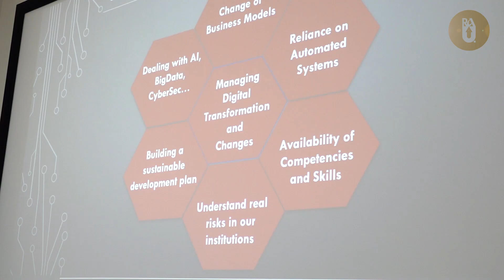Открытая лекция Комитаса Степаняна в РАУ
Заместитель директора департамента корпоративных услуг и развития Центрального банка Комитас Степанян прочитал лекцию, в ходе которой рассказал о кибербезопасности, развитии цифровой жизни, проблеме управления и её решении.
Напомним, что встреча со спикером была организована кафедрой математической кибернетики Российско-Армянского Университета.